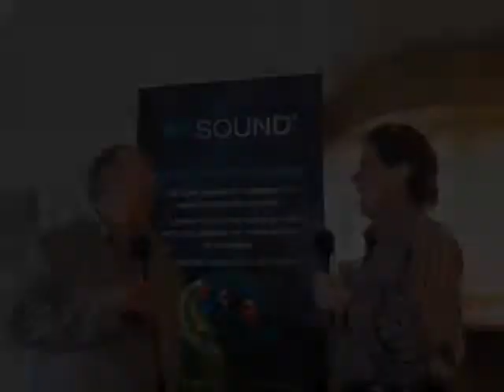AirSOUND Founder Ted Fletcher explains their technology (...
AirSOUND Founder Ted Fletcher explains their technology (What HiFi Sound and Vision Show 2007)